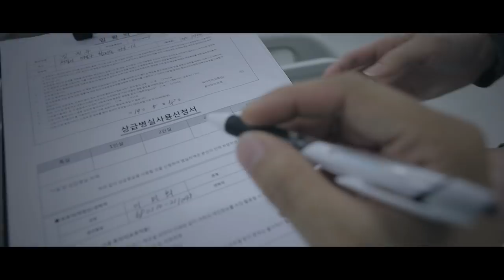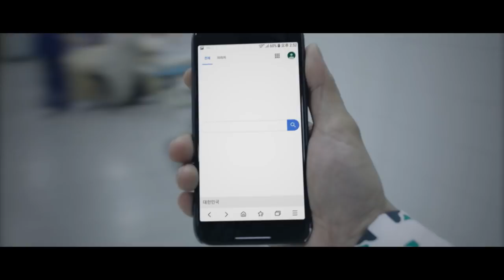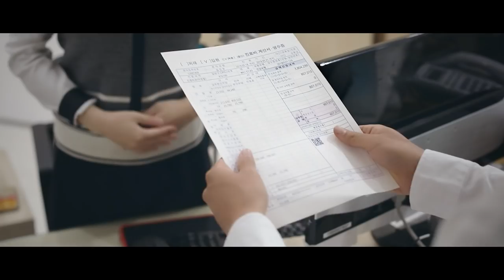길가다 쓰러진 남자가 병원에서 겪은 일.avi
0:06 실제로 마주치면 손 덜덜 떨릴 듯...ㄷㄷ